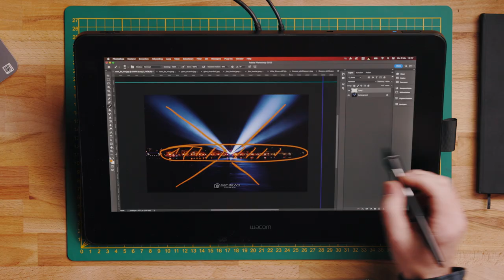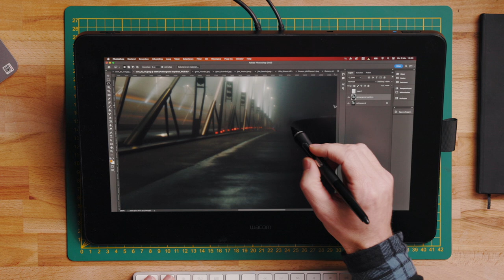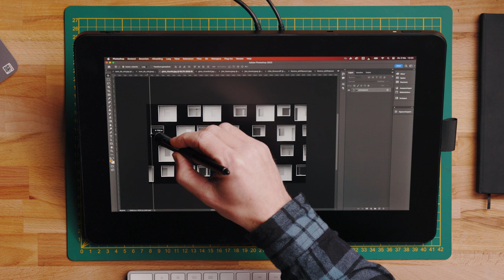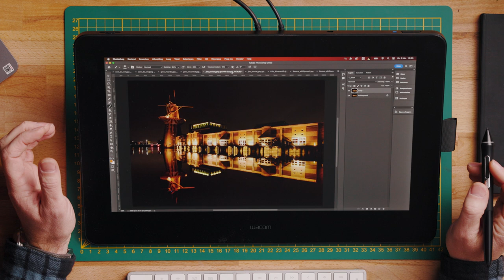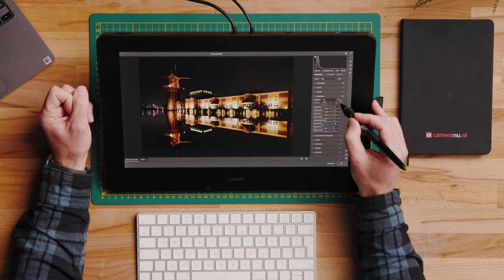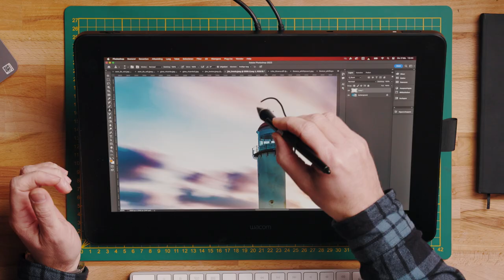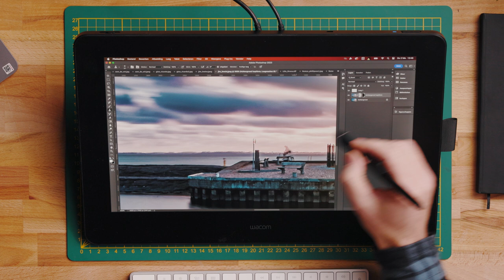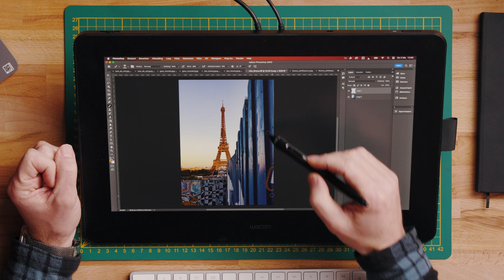Martijn Kort geeft architectuurfotografie tips | Portfolio review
In deze video geeft Martijn Kort zijn professionele mening over verschillende portfolio's met architectuurfoto's. Hij bespreekt de sterke punten en verbeterpunten van elke portfolio en geeft waardevolle tips over hoe de foto's kunnen worden verbeterd. Of je nu een beginnende of ervaren architectuurfotograaf bent, deze video zal je inspireren om je foto's naar een hoger niveau te tillen.

Wil je ook jouw foto laten beoordelen? Gebruik de hashtag cameranu_portfolio en wellicht wordt jouw foto onder de loep genomen.